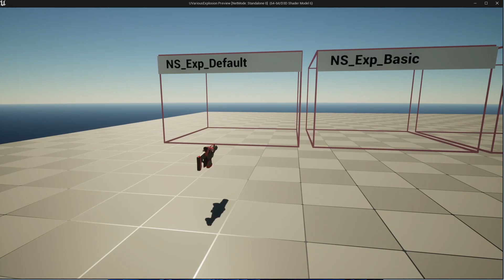UE5 Ultimate Various Explosion showcase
Ultimate Various Explosion  , ready to use for ( Grenade launcher , tools explosive…)

-100% Blueprint
 -Unique VFX Niagara :

-Default/ Fire / Snow / Metal / Sand / Water / Wood / dirt / basic / basic Big

Features:
•  10 Vfx Niagara Easily customizable
• Material Hight quality

Type of Emitters: (CPU)
Number of Unique Effects: 10
Number of Unique Niagare Emitter: 10
LODs: (No)
Number of Materials: 19
Number of Materials Instances: 10
Number of Materials Functions: 9
Number of Textures: 38
Number of Blueprints: 7
Number of Unique Meshes: 10
Supported Development Platforms:
Windows: (Yes)
Mac: (Yes)